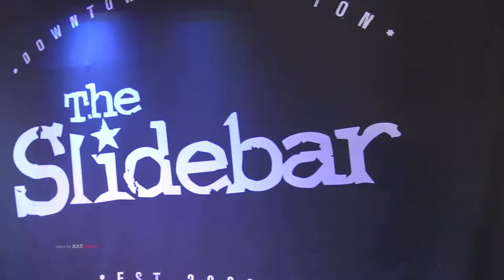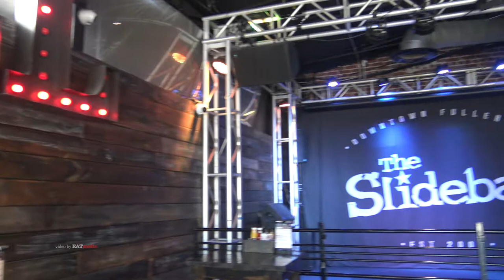Slidebar Rock and Roll Kitchen interview with Jeremy Popoff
Rex interviews Jeremy Popoff, owner of The Slidebar in Downtown Fullerton and guitarist for the popular band Lit to discover the things that few people know about the Slidebar Rock and Roll Cafe. The Psycho Burger, Whammy Bar and Mac and Cheese Ball from Hell top the list. Other items include the Dog Friendly Patio, Kids Menu and Vegetarian items. There's a whole lot of fun cooking at The Slidebar.